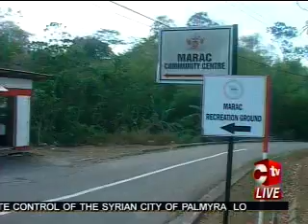GENERAL ELECTION 2015: PRINCES TOWN SOUTH-TABLELAND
This constituency lies in the deep south of the island and is bordered by Princes Town Princes Town North, Siparia, Naparima and Mayaro. It had one of the highest voter turnouts in the last General Election. Stacy-Ann Providence visited parts of the constituency this week and found relatively happy constituents except for one main concern across the communities.